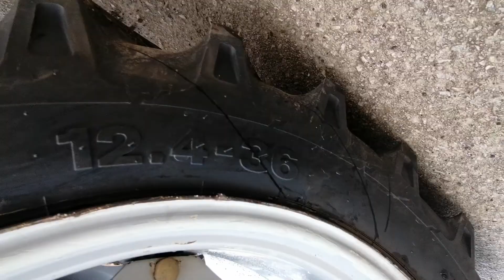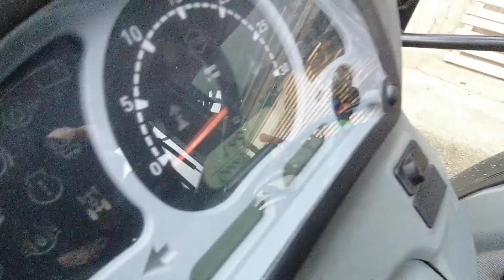Massey Ferguson 2435 ST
Tractor Massey Ferguson 2435 ST, year 2006 in the offer of the company Kotnig, d.o.o., Slovenija
Our company sells new and used agricultural and construction machinery, forklifts.

Sold! / No available!